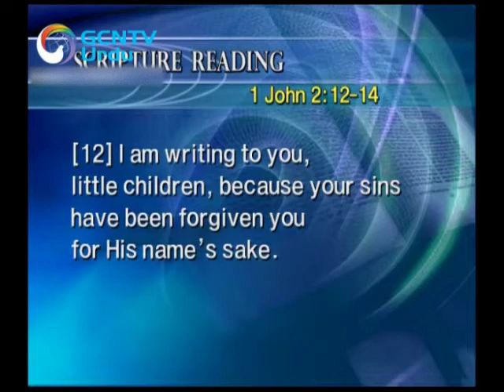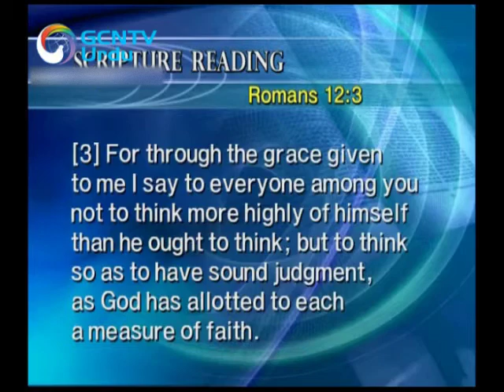Urdu - Measure of Faith 04 - Levels of Faith - Pastor Jaerock Lee